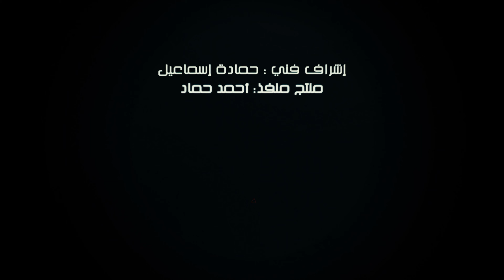Tarek El Sheikh - Saheb Nafsak - Lyrics Video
Tarek El Sheikh - Saheb Nafsak | Official 4K Lyrics Video

Author: Mohamed Antar
Composer: Tamer Karwan
Arranger: Taha El Hakim
Sound Engineer: Ahmed Goda
Mastering: Ahmed Goda
Sound Studio: El Ressala
Artistic Supervision: Hamada Ismail
Producer: Ahmed Hammad
Production Label: Melody Music Records